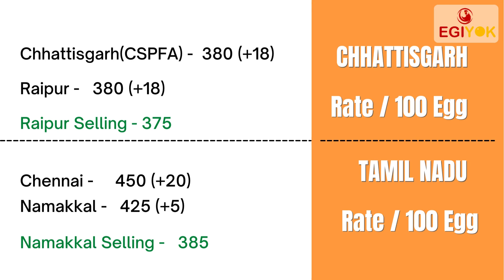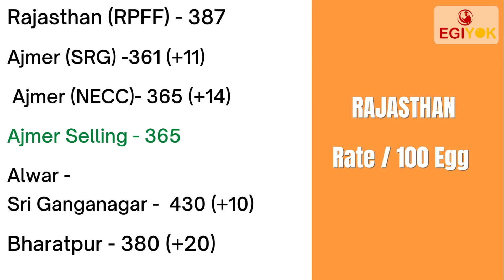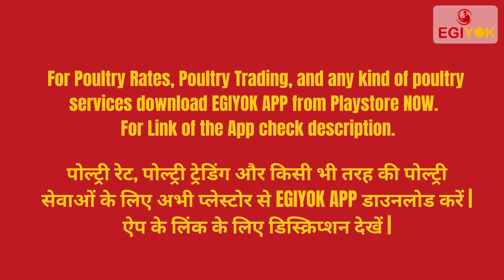Today's Egg Rate & Current Selling Rate | (8 April 2022) | Today Egg Rate Hyderabad | Daily Egg Rate